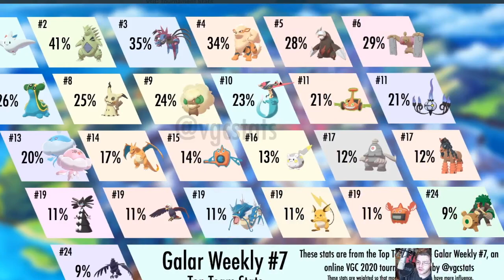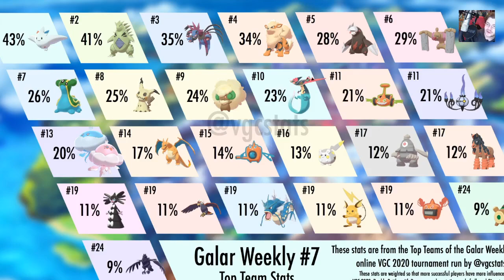Hydreigon Popping Off! | Galar Friendly #7 Meta Analysis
This event had 137 players, 6 rounds and was X-1 cut. Hydreigon saw a lot of play being on first and second place team. A lot of Togekiss, exactly what you'd expect. Some interesting Pokemon you don't see frequently include Rillaboom, Togedamaru, Clefable, Haxorus, Jolteon, Gallade, Intelleon and Tsareena. 9th Place team was absolutely insane! Big shoutouts to Fuqws. Overall the tournament was very interesting!